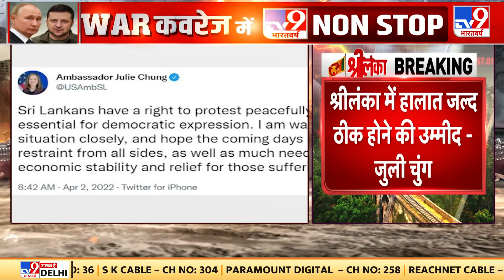Sri lanka Crisis : श्रीलंका की स्थिति पर अमेरिकी राजदूत का बड़ा बयान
श्रीलंका की स्थिति पर अमेरिकी राजदूत का बड़ा बयान सामने आया है.जिसमें कहा गया है कि श्रीलंकन को शांतिपूर्ण तरीके से विरोध करने का अधिकार है.अमेरिका पूरी स्थिति को करीब से देख रहा है.